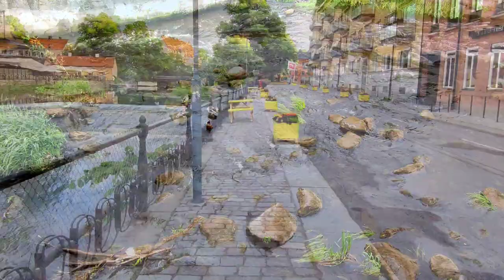جولة في مدينة اوبسالا - Uppsala city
لو عجبكم المحتوى بالقناة اتمنى تشتركوا لإصورلكم فيديوهات أسطورية 💚

كلمات ذات صله
الشتاء في السويد
الشتاء في النرويج
الشتاء في فنلندا
الشتاء في أوروبا
الشتاء في كندا
براري شمال أوروبا
فصل الشتاء. فصل الخريف الشفق القطبي. المغامرات في الطبيعة. صياد الشمال. الحياة في البرية. القطب الشمالي. القطب الجنوبي. جو خطاب. سيبيريا. ألاسكا. الدببة القطبية. تكسير الجليد. طبيعة الكوكب. المطر. فيضانات . التغيير المناخي. سيول . الصيف ، جزر المالديف، الغابات الماطرة. روسيا. اوكرانيا. بولندا. الحرب العالمية الثالثة.الناتو

winter in north Europe
Sweden nature. Norway nature. music in winter. snow and relaxing music. isolated music. music piano. winte.r ibrahim Hasan nature world. Jämtland. Östersund. Åre. Finland, Winter, Maldives, Rian, rainforest, north pole, flood, global warming, global nature